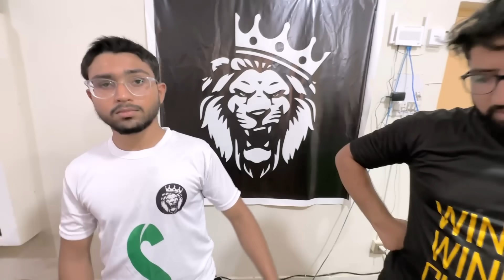Surviving In Lion Cage For 24 Hours 😰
( Clan Requirements Are Closed for Now )

internet - Ptcl

CLAN REQUIREMENTS
( CLOSED )